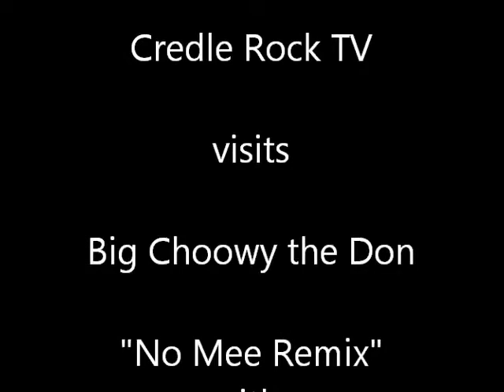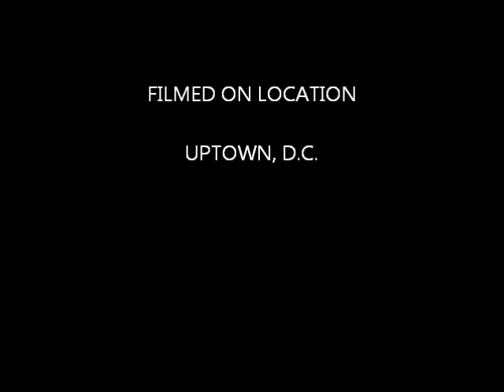Credle Rock TV visits Big Choowy the Don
In Da Streets Inc, CEO Landy Thompson pursue opportunities in music.